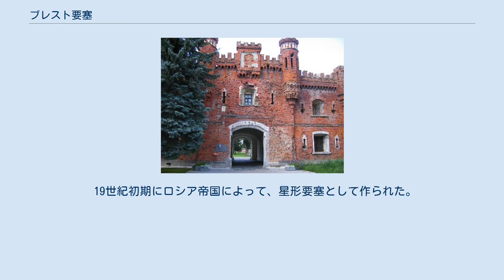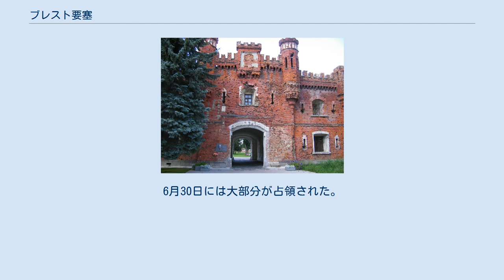ブレスト要塞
1830年代の要塞 1941年の要塞 モスクワの無名戦士の墓にある慰霊碑 ブレスト要塞（ベラルーシ語: Брэсцкая крэпасць, Brestskaya krepasts' ; ロシア語: Брестская крепость, Brestskaya krepost' ; ポーランド語: Twierdza brzeska）は、ブレスト＝リトフスク要塞とも呼ばれるベラルーシ共和国（元白ロシア・ソビエト社会主義共和国）ブレスト市のポーランド国境近くに有る19世紀に建てられた要塞である。
 1965年5月8日、第二次世界大戦時にナチス・ドイツの侵略に激しく抵抗した要塞に送られる英雄要塞の名誉称号がソビエト連邦によって与えられた。
2004年1月30日、UNESCO世界遺産暫定リスト文化遺産に加えられた。
ベラルーシ文化遺産リスト番号：111Г000004。
 現在は、ブレスト要塞発展財団が管理している。
 19世紀初期にロシア帝国によって、星形要塞として作られた。
 第一次世界大戦で戦闘準備が行われ、より強化された。
しかし、1915年8月1日 の夜、要塞より財産が優先され、要塞の一部はロシア軍によって破壊され破棄された。
 1918 年3月3日、ブレスト＝リトフスク条約が署名された。
要塞はドイツの手に渡り、その後ポーランドの管理下となった。
 1920年、ポーランド・ソビエト戦争で赤軍が取り戻したが、すぐに失われた。
1921年に、ポーランド・ソビエト・リガ平和条約によって、ポーランド第二共和国の物となった。
 戦時期には、要塞は兵舎、軍用倉庫、政治刑務所（1930年代には野党の政治家がここに収監された）として使われた。
 1941年6月22日にドイツ軍から攻撃を受けた。
6月30日には大部分が占領された。
この戦いで25人の将兵と2877人のソビエト兵が捕虜になり、1877人の兵士と将兵が死亡した。
7月20日まで孤立地帯は抵抗した。
 8月8日に、ヒットラーとムッソリーニが訪れた。
未だ赤軍の兵士が要塞に残っている可能性があったため、厳重な警備がとられた。
ヒットラーが要塞に至る橋の前で拾った石は、戦後、彼の執務室で発見されている。
 第二次世界大戦中のブレスト要塞の戦いを基にした映画 en:Fortress_of_War （原題：ロシア語: Брестская крепость、ブレスト要塞）が、ベラルーシフィルムによって2010年6月22日作成された。
このほか、数多くの映画やテレビドキュメンタリーが作成された。